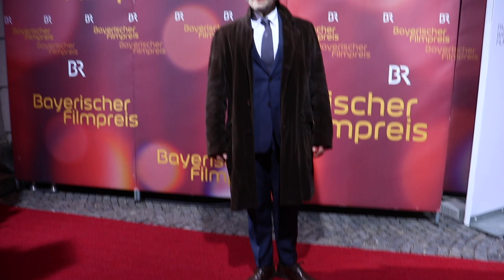Bayerischer Filmpreis 2018 - Glamour am Red Carpet @ Prinzregententheater am 25.01.2019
Bayerischer Filmpreis 2018 - Glamour am Red Carpet @ Prinzregententheater am 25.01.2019 Bei Eiseskälte nicht immer einfach in diesem Jahr, der Gang über den roten Teppich. Wer eine gute Figur machen wollte, zeigte alles - und frohr. Die Pragmatischen unter den Gästen hatte dann doch lieber dicke Mäntel an, wie Hape Kerkeling, dessen blauer Mantel hervorstach.